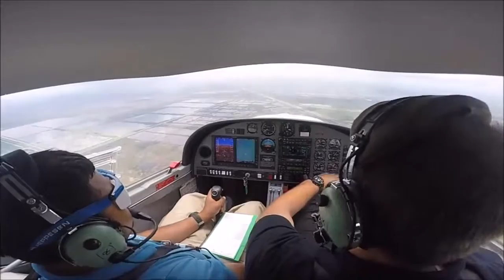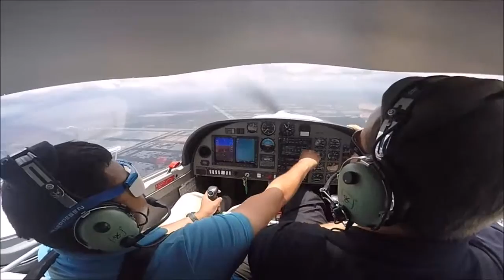Some more half assed footage of my ifr250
Coolness!